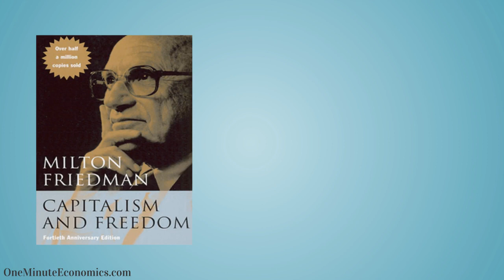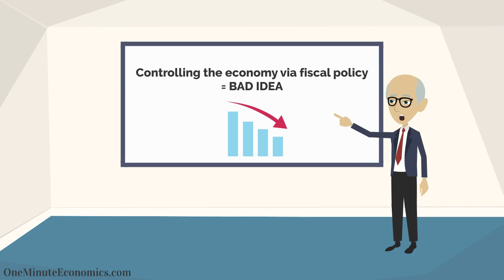Milton Friedman's Work/Career (Theory, Books, Politics, etc.) and Monetarism Explained in One Minute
Milton Friedman tends to be well-known for quite a few work/career-related contributions, anything from being the proverbial father of the monetarism thought current to one of the strongest supporters of capitalism (with many books, papers and political contributions under his belt).

His career can be considered more than prolific, with achievements which range from helping with policy aimed at combating stagflation to writing the best-selling non-fiction book of 1980 and even winning a Nobel Prize.

In an academic theory landscape dominated in a very pronounced manner by Keynesianism, Milton Friedman managed to successfully put forth an alternative to Keynesianism in the form of monetarism.

As the name suggests, monetarism revolves around the money dimension or, to put it differently, around effective monetary policy rather than overly-aggressive fiscal policy. Among other things, Milton Friedman even believed that the Great Depression of 1929 would have been a lot less dramatic if better monetary policy choices would have been made by the Federal Reserve.

In a nutshell, whether you agree with the politics behind his work or not, Milton Friedman most definitely deserves to be considered one of the top economic thinkers of the 20th century... at the very least :)